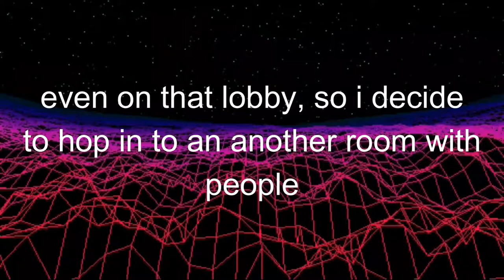git gud!! - My 2nd Bedwars experience | Minecraft 1.16.4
The server ip that i've played: play.kings-craft.com (go go go join)

So today were gonna play bedwars with a microphone, totally challenging and fun! Will we win? We're about to find out.